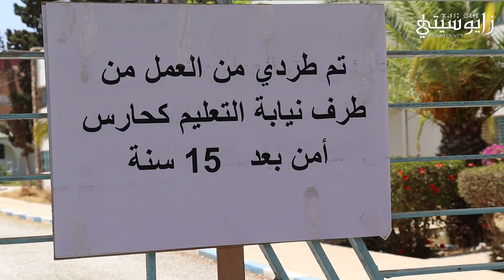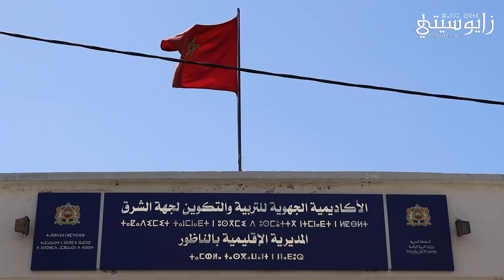يحدث هذا بزايو.. طرد عون حراسة بمؤسسة تعليمية بعد 15 سنة من العمل